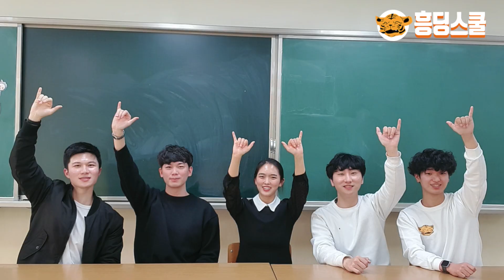[제작기] 돌덩이 책상춤 (흥딩스쿨 X 드림티비)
안녕하세요. 춤은 원래 쉬웠다, 흥딩스쿨입니다!

'이태원 클라스'의 ost 돌덩이 책상춤의 제작기입니다~.
처음 보는 분들이 계시죠? 특별한 게스트 3명을 모셨습니다.
홍쌤, 안쌤, 쭌쌤과 함께 안무를 만들고 연습하고 촬영했습니다.